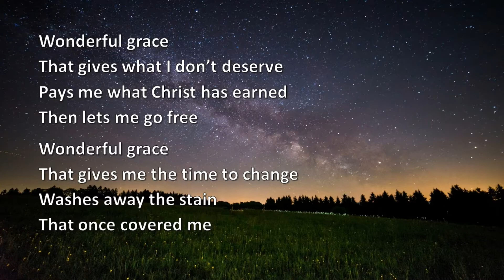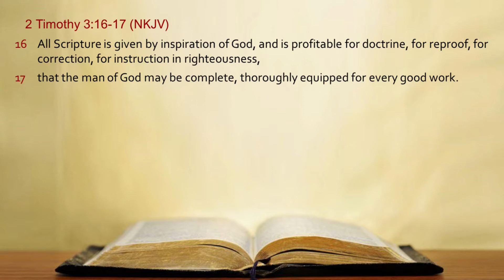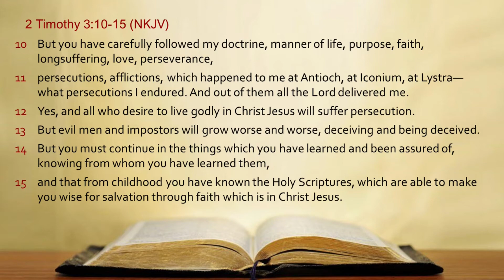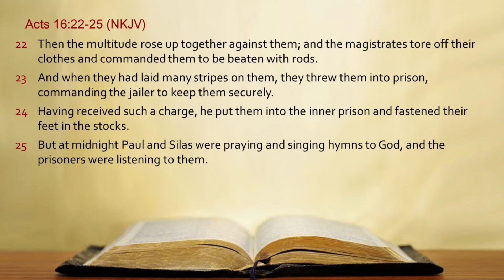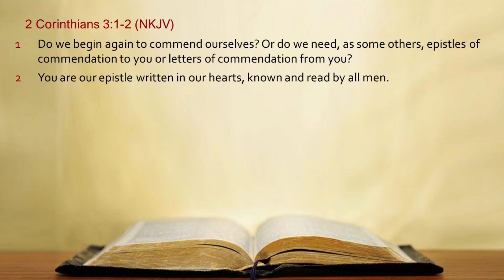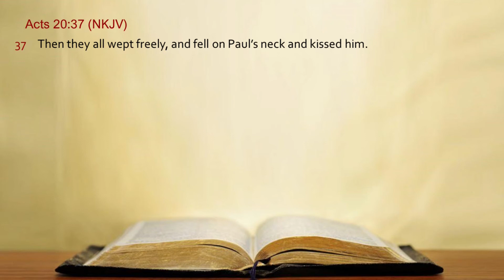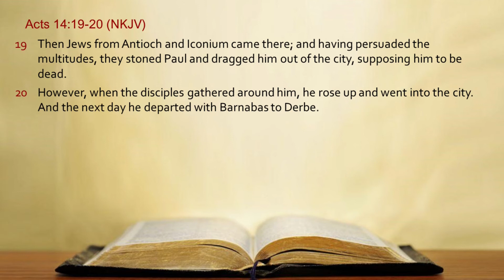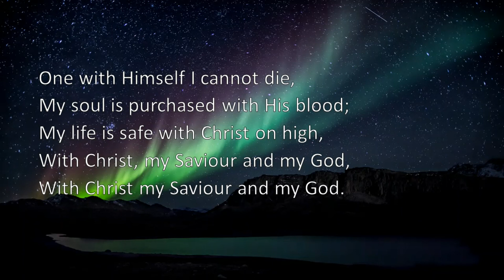2020 07 12 PM - Carefully follow Paul's example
Pastor Mike Leaves continues our study of 2 Timothy. This week we look at 2 Timothy 3:10 and the example of the apostle Paul's life.